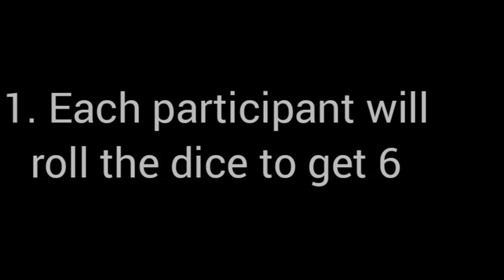Roll 6 On The Dice Challenge| Collab With Lisha's Creative Corner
Hey guys!
Welcome back to another video of ours
In today's video we have collabed with Lisha's Creative Corner
 It was super duper fun to do it, it was a memorable experience.
So basically we three will roll the dice and wo ever gets 6 will start writing the numbers, in the mean while if the other person gets it she'll snatch it and continue writing the numbers
The one who completes writing  numbers till 100 wins. Any guesses who wins?
To know who won check out the video,  and watch it right till the end. Hope you enjoy it!
Check another collab with Lisha's creative Corner on her channel
Look forward to our upcoming videos
Comment for Part 2
Bye!